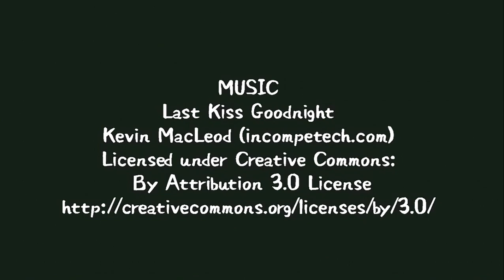桜 さいたま市 調公園 2021/3/27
市内の他の桜のように盛大に枝払いされてない。
桜の古木の枝張が良く、花枝が重なってややコンモリ感が出ている。
これこそ桜のあるべき姿。
地上では、骨董市。
（空から羽田新航空路を飛ぶジェット機の騒音が降って来た。）